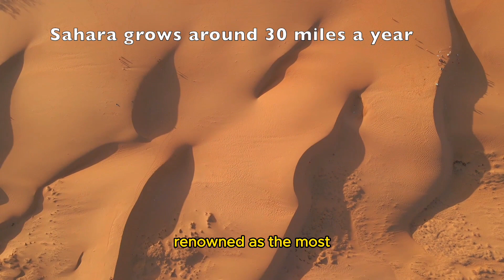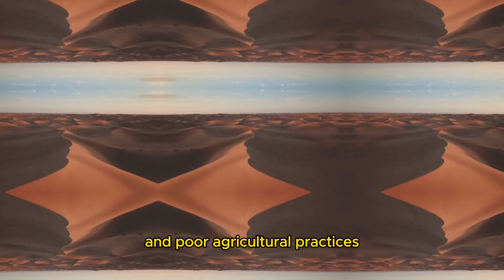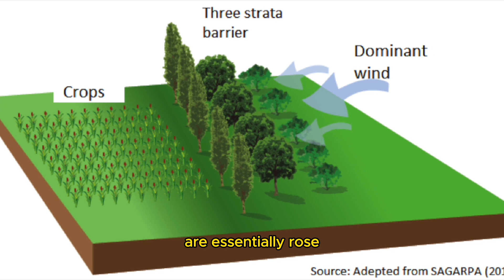Scientists Are AFRAID By What They Have Discovered In Sahara Desert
🌍 Welcome to the real truth!

In this video we will see the alarming expansion of the Sahara Desert and its profound impacts on communities and ecosystems. From the effects of climate change to unsustainable land management practices, uncover the root causes of desertification and its far-reaching consequences.

Scientists are afraid by what they have discovered in Sahara desert recently.

Watch now to gain a deeper understanding of the Sahara Desert expansion and why it demands our attention. It's time to stand together in the fight against desertification.

Chapters:
00:00 Understanding Desertification
01:48 Factors Driving Desertification
03:40 Impacts of Desertification
05:30 Solutions to Combat Desertification
07:29 Conclusion and Call to Action
08:48 Extended Discussion on Desertification